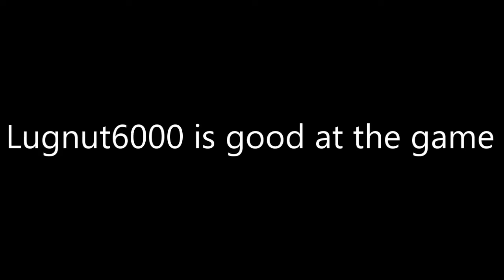Lugnut6000 vs Skywars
This is a skywars montage of victory's and clutches